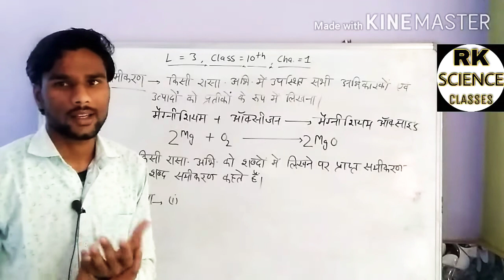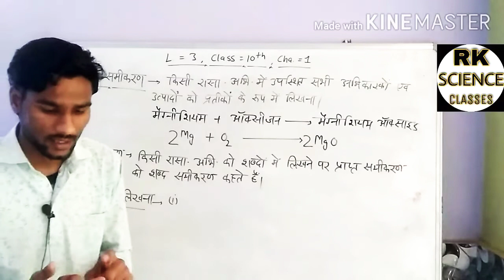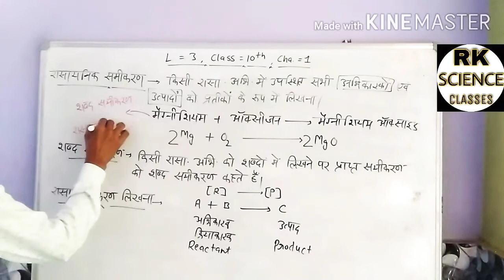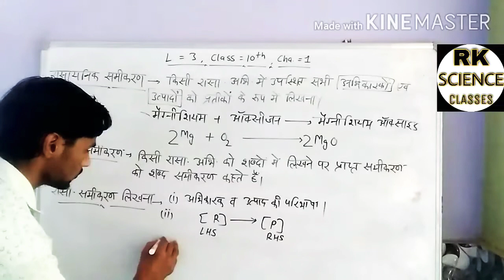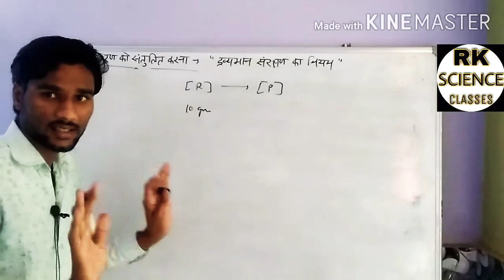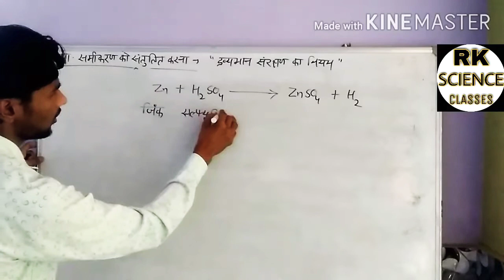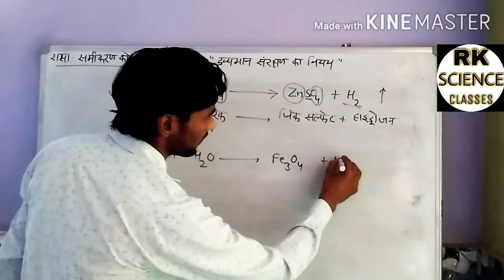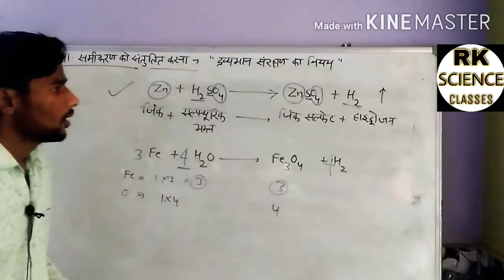L.3 10th chemistry (NCERT)